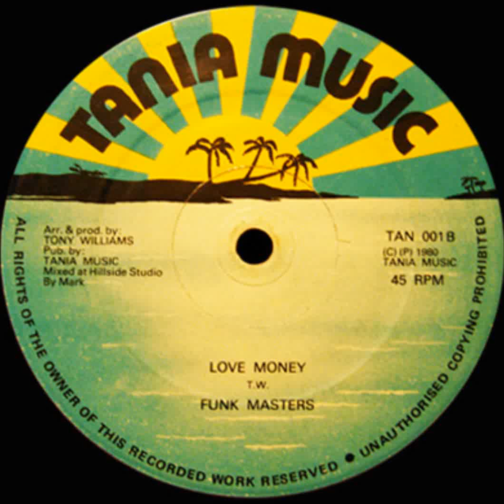TW Funkmasters - Love Money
Classic 12" from 1980 released on Tania Music.